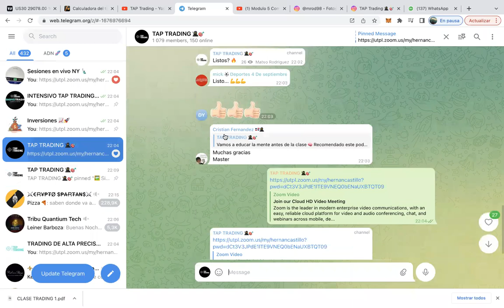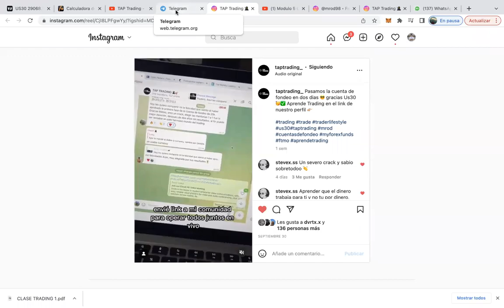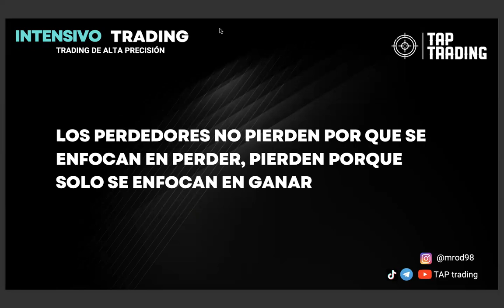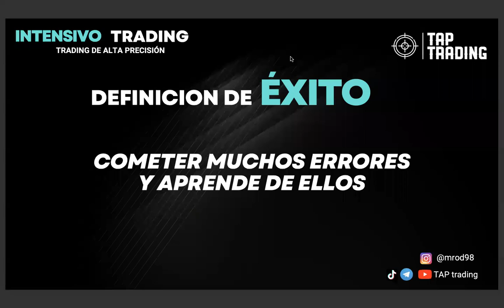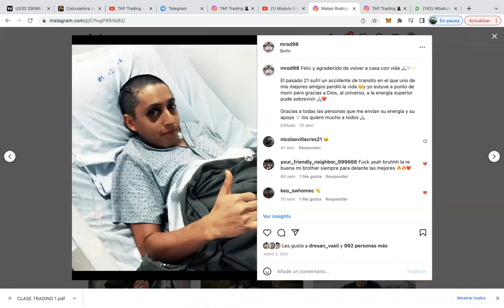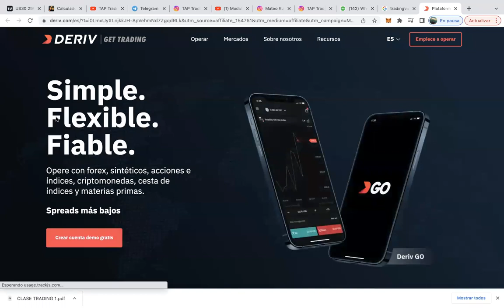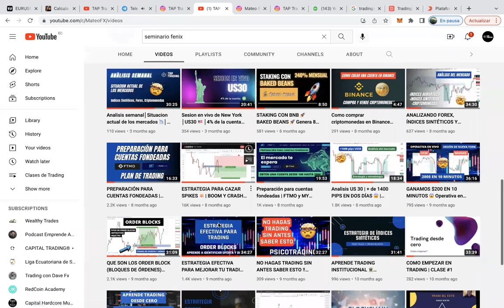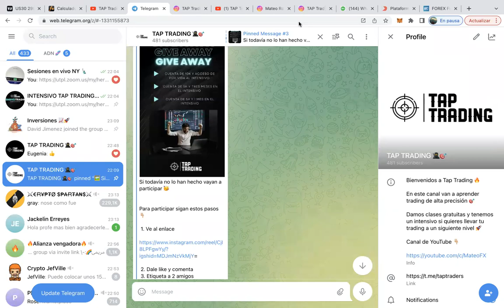CLASE DE MENTALIDAD 🧠 | GIVEAWAY Regalamos cuentas de fondeo 🎁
Bienvenidos Traders! si quieren operar en vivo y tener clases con nosotros enviame un mensaje 🔥

Dentro de nuestra comunidad de trading vas a tener acceso a estas sesiones en vivo, academia de basico a avanzado, y mentorías 1-1 para guiarte en tu proceso como trader.

Abre tu cuenta en el broker DERIV para operar Indices Sinteticos y Forex
(deposito mínimo 10usd tarjeta crédito/débito - skrill - Bitcoin - Etc )